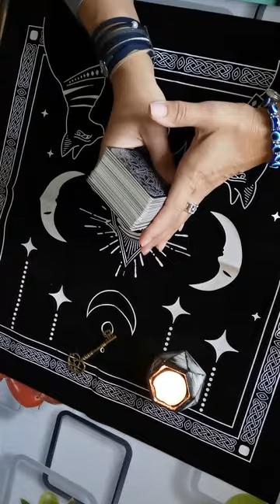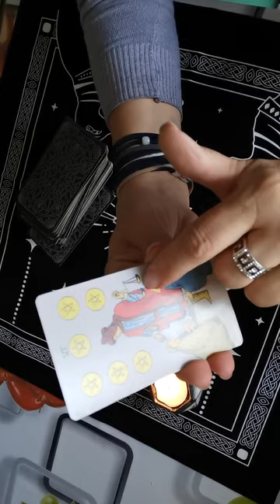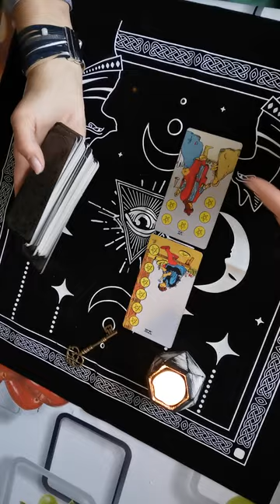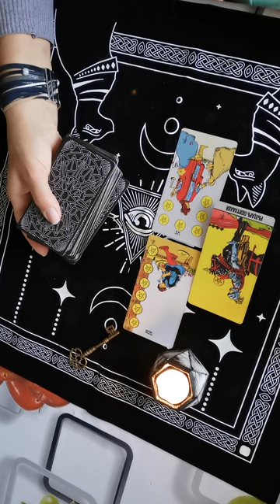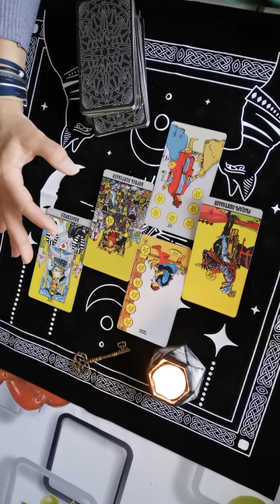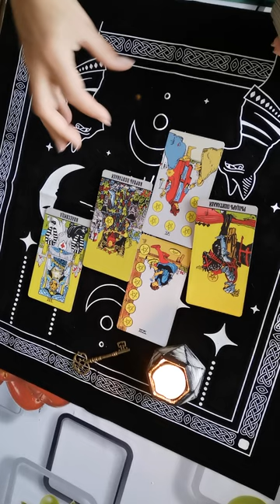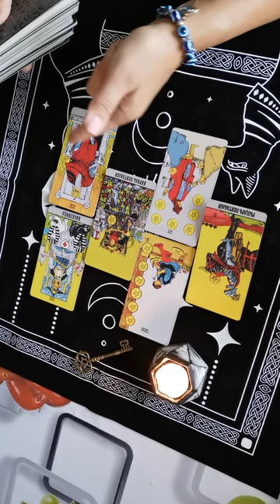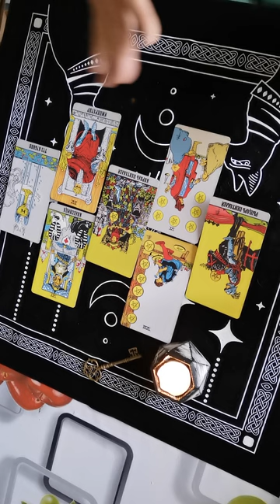Отношения с Родом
Заказать личный расклад можно через сообщение в телеграм вотсап вайбер 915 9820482 с 10 до 22 по моск времени личка в телеге по ссылке @tvoipredskazatel
Ссылка на практику работы с Родом